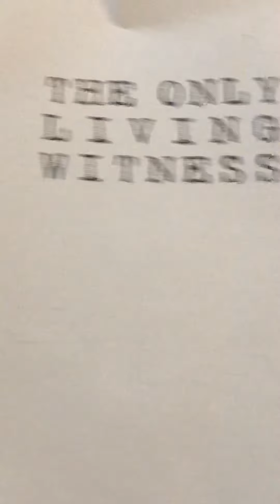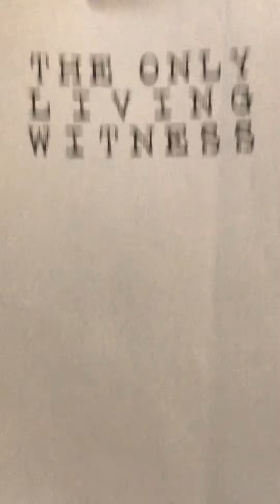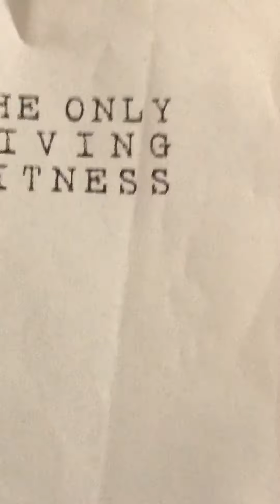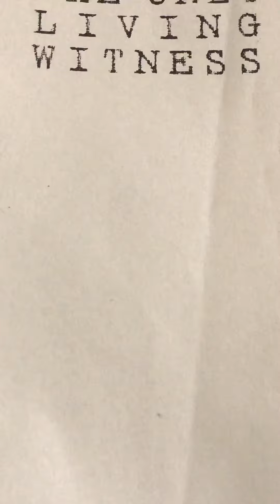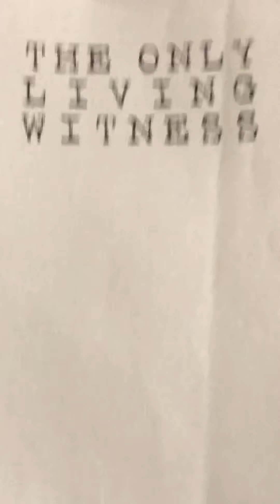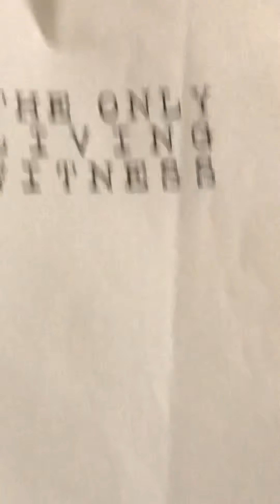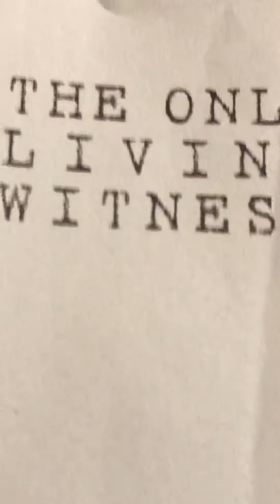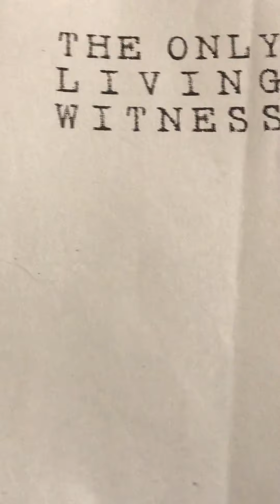The Only Living Witness [part I] : The True Story of Serial Sex Killer Ted Bundy [an excerpt]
Foreward and [a significant portion of] the Prologue to Stephen G. Michaud & Hugh Aynesworth (foreword by former FBI profiler Roy Haxelwood) ‘s book : The Only Living Witness - The True Story of Serial Killer Ted Bundy 💬 *side note: I meant to read the Prologue in its entirety but the recording function on YouTube cut me off a page or so before I finished, so...to be continued in a separate recording...at some point.
[ The Only Living Witness ©️ is a Barnes & Noble book ] [FYI]
- b. 🐝